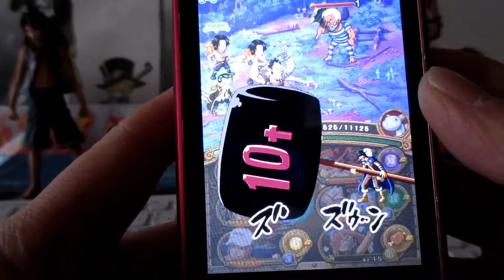「トレクル」脱獄！モーガン エキスパート！！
エースパーティーで、行ってみました♪